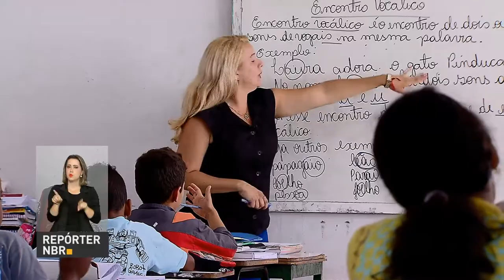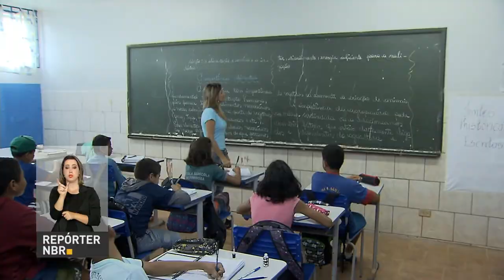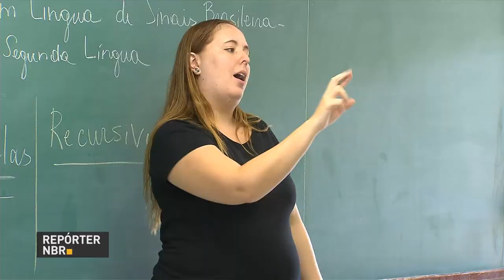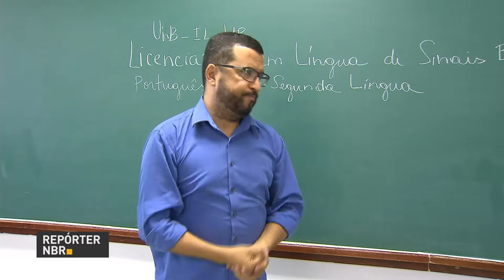Governo federal pretende vacinar 54 milhões de pessoas contra a gripe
REPÓRTER NBR 15H - 13.04.17: Campanha de vacinação contra a gripe começa na semana que vem. Meta é imunizar 54 milhões de brasileiros. E mais: Enem 2017 terá uma série de adaptações para deficientes auditivos. Veja também: Banco Central reduz a taxa básica de juros da economia.